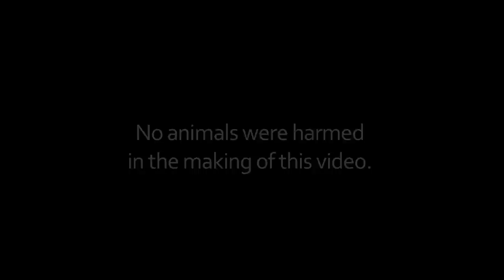CHOKER - THE ULTIMATE PIG DOG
This new hunting technique will revolutionize the way people hunt pigs!